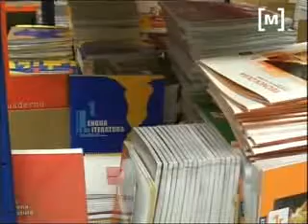Ple de Cort: Esfondrament Camp de'n Serralta